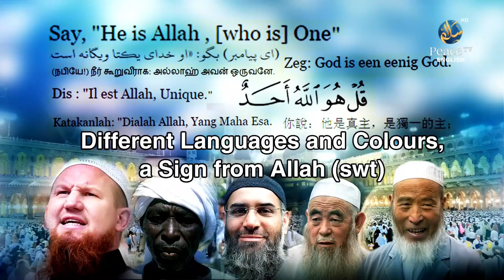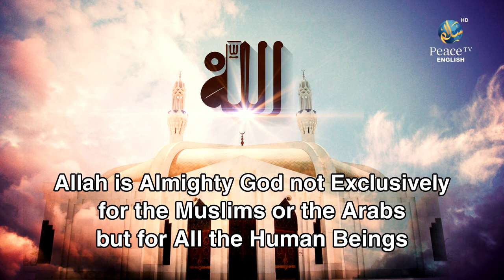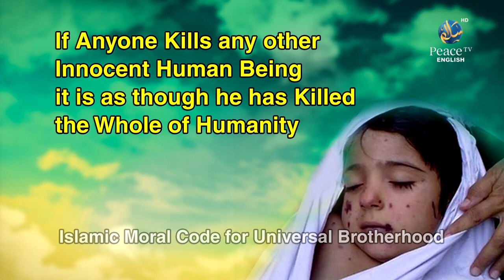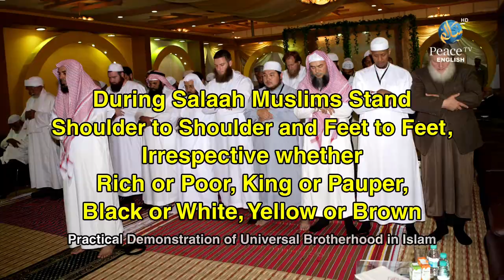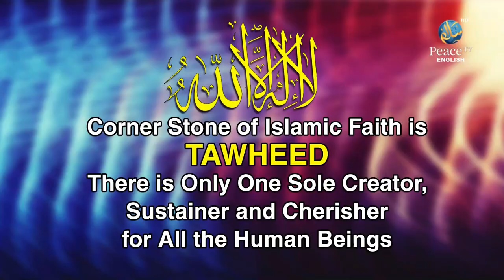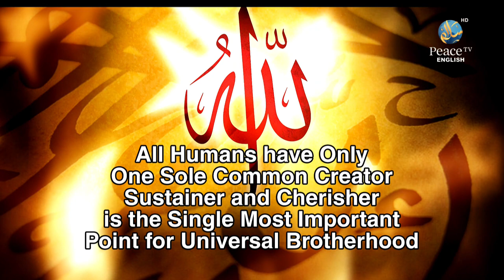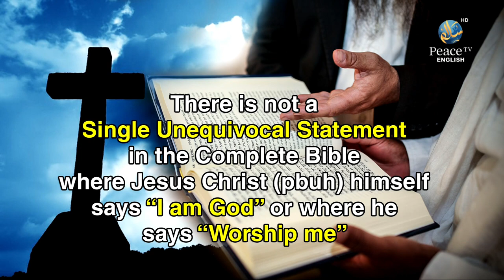Universal Brotherhood, Dr. Zakir Naik, Shah Alam Malaysia, Part 1